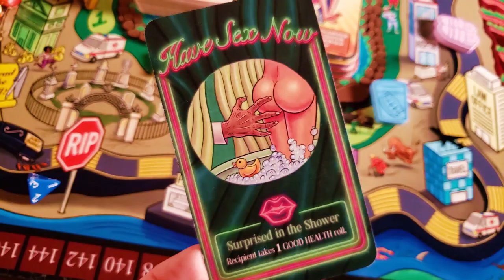Surprised in Shower Card - Til Death Do Us Part strategy game.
The "Have Sex Now! Surprised in the Shower" card from Shadow Capers' hysterically tongue in cheek adult strategy game of marrying and burying until you're filthy rich!  "Til Death Do Us Part" will be released in Spring 2024.